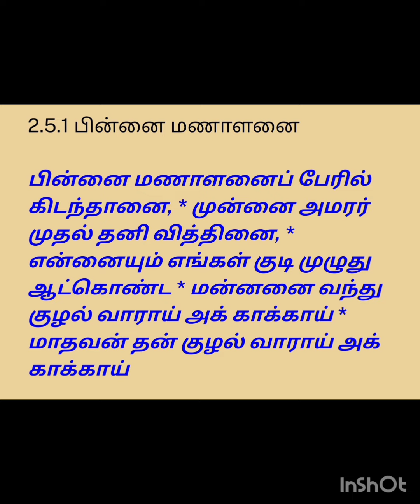Dinam Oru Prabhandam தினம் ஒரு பிரபந்தம் பெரியாழ்வார் திருமொழி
Periyazhwar Thirumozhi - பெரியாழ்வார் திருமொழி

இரண்டாம் பத்து ஐந்தாம் திருமொழி குழல் வார காக்கையை அழைத்தல்